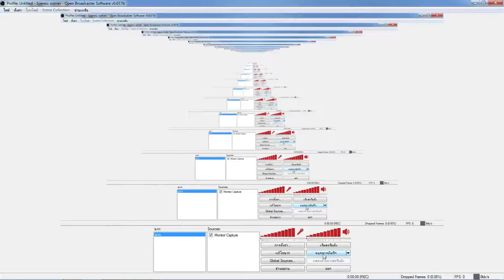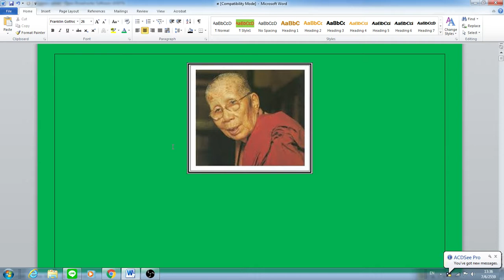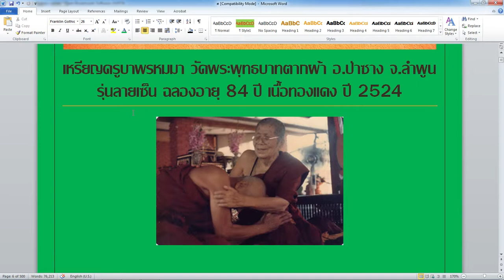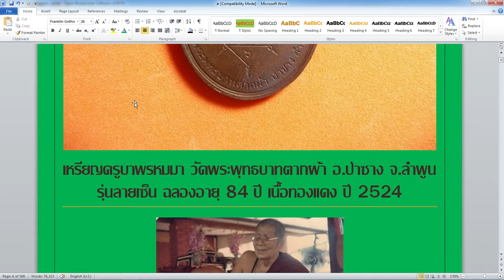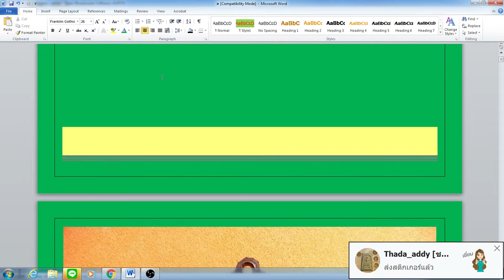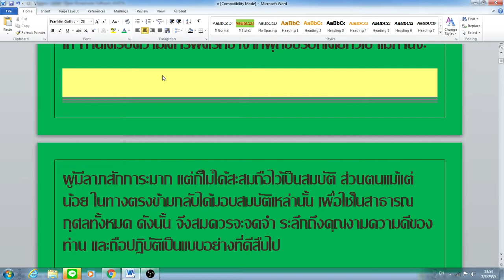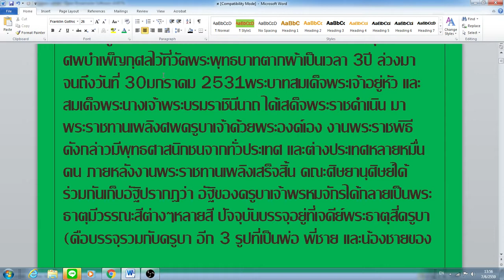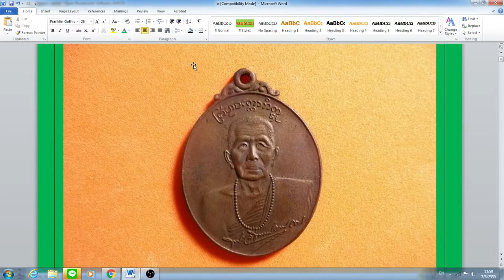"พระครูบาพรหมาจักรวัดพระพุทธบาทตากผ้า จ.ลำพูน"โดย...ศ.ดร.(กิตติมศักดื์) รังสรรค์ อนันตกุล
การบรรยายทางวิชาการถึงประวัติของพระครูบาพรหมาจักร แห่งวัดพระพุทธบาทตากผ้า อ.ป่าซาง จ.ลำพูน